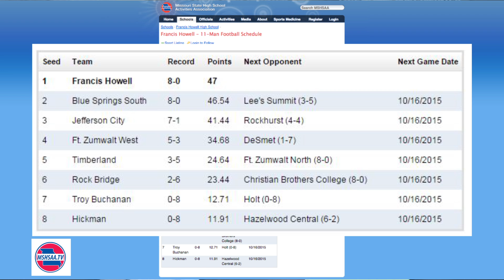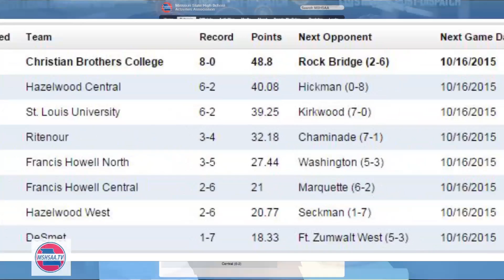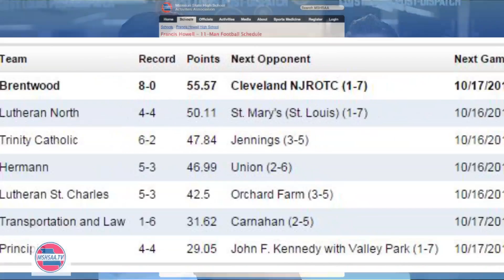Overtime: Washington's Jared Rennick runs into state record book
Jared Rennick sets state record for touchdowns; Francis Howell, Hazelwood Central, SLUH jockey for district seeding.
Check back each week for "Overtime" with Ben Loewnau and David Kvidahl, staff writers for stlhighschoolsports.com.